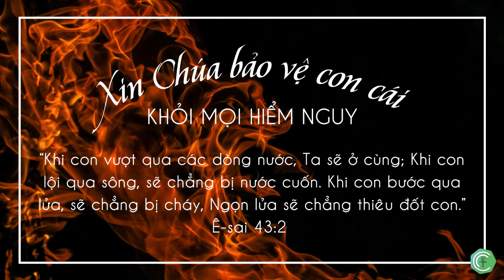Ngày 2/30-XIN CHÚA BẢO VỆ CON CÁI KHỎI MỌI HIỂM NGUY-Trích"Năng lực trong lời cầu nguyện của cha mẹ"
“Hãy đổ lòng ra như nước ở trước mặt Chúa. Hãy đưa tay hướng về Chúa vì sự sống con nhỏ ngươi.” (Ca Thương 2:19)

Con cái là một quà tặng tuyệt vời từ Đức Chúa Trời ban cho không chỉ để chúng ta cảm nhận niềm hạnh phúc được làm cha mẹ, nhưng còn để chúng ta nuôi dạy chúng trở nên một dân tộc thánh cho Ngài. Những ai thật sự nghiêm túc trước trọng trách mà Chúa giao phó này sẽ thấy đây không phải là một nhiệm vụ dễ dàng khi chúng ta đang sống giữa một thế giới đầy cám dỗ và tội lỗi. Làm sao để những cây non hôm nay không ngả nghiêng, xô lệch theo chiều gió của đời này, nhưng sẽ lớn lên như những chồi ôlive xanh tốt trong nhà Đức Chúa Trời?

Hãy cầu nguyện cho con cái của mình. Cho dù con bạn còn thơ ấu hay đã trưởng thành, sẽ không bao giờ là quá muộn để bạn khám phá niềm vui trong việc gây dựng đời sống con cái được thành nhân trong Chúa.

Quyển “Năng lực trong lời cầu nguyện của cha mẹ” là một cẩm nang tuyệt vời cho những bậc cha mẹ muốn bắt đầu một hành trình cầu nguyện nghiêm túc và xuyên suốt cho con cái mình. Bạn sẽ thấy được những vấn đề thiết yếu cần cầu nguyện cho con qua từng lứa tuổi, từng chặng đường mà chúng sẽ đi qua, kể cả những vấn đề quan trọng nhưng chúng ta ít để ý đến.

Sách được viết từ tấm lòng và kinh nghiệm của một người mẹ, một tác giả Cơ Đốc nổi tiếng Stormie Omartian, và đã trở thành quyển sách gối đầu của nhiều bậc cha mẹ trên thế giới.

Chương trình audio 30 ngày dành cho cha mẹ cầu nguyện cho con cái này dựa trên loạt bài suy ngẫm, tĩnh nguyện được nhóm “Hội Các Bà Mẹ Cơ Đốc” trích dẫn và biên soạn từ sách.

Nguyện xin Chúa ban cho khán thính giả của chương trình được mạnh mẽ trong sức toàn năng của Chúa, thêm sâu nhiệm và trưởng thành trong mối quan hệ với Chúa cũng như nhìn thấy bàn tay Chúa năng quyền dẫn đưa chúng ta từ hôm nay cho đến ngày chung kết.

❥Hiệu chỉnh nội dung và sản xuất: PSALM 23
❥Giọng đọc: Nguyễn Thị Ngọc Ánh (Ruth Ngọc Ánh)
❥Kỹ thuật: Phạm Trọng Nhân (Joe Phạm)

Anh chị em có thể theo dõi và liên lạc với PSALM 23 qua:

★Bản dịch Kinh Thánh sử dụng cho phần hình ảnh: Kinh Thánh hiệu đính 2010 - VIE2010